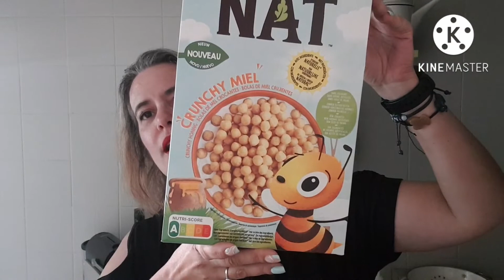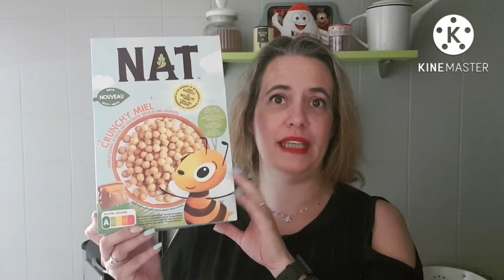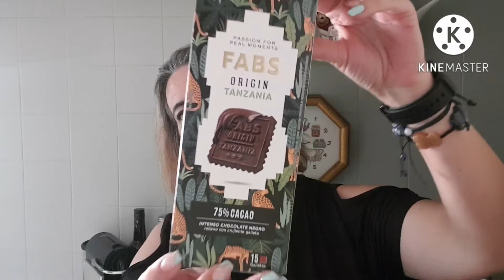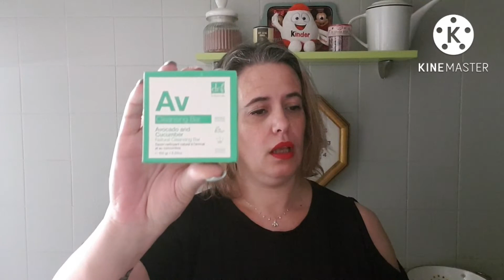🥫DISFRUTABOX Julio'22 // Llevame al HUERTO 🥗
Hoy os traigo la caja de DISFRUTABOX que esta súper bien.